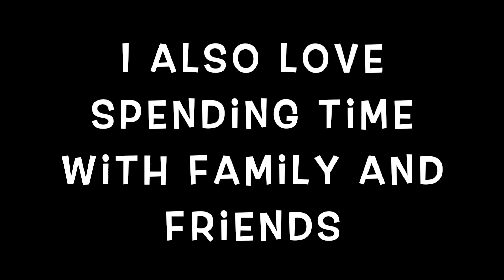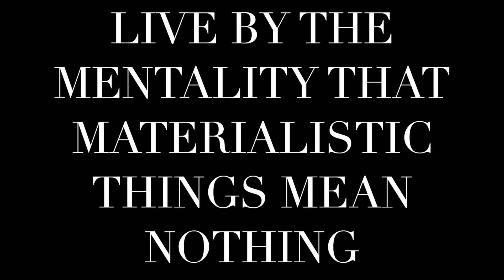Waide's Everyday Life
Waide Osburn's about me video